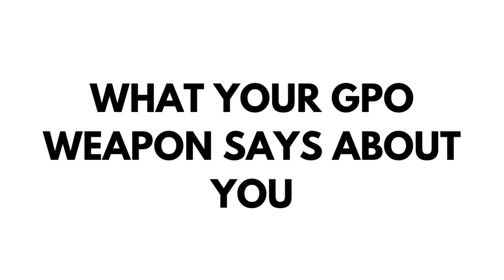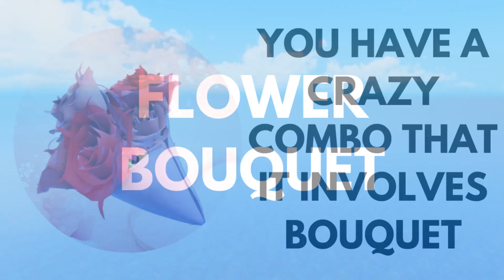What your WEAPON says about you! (Grand Piece Online)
grand piece online, weapon, katana, roblox